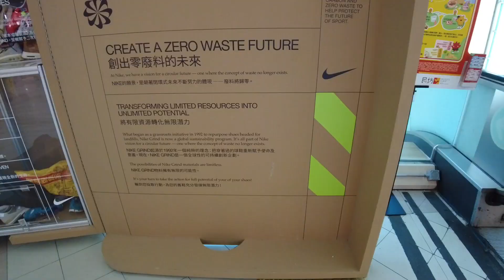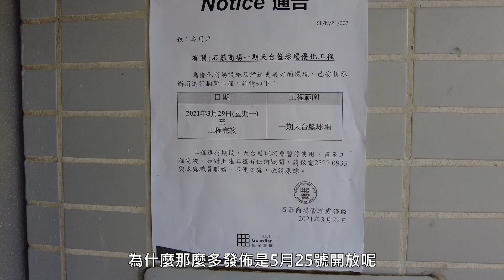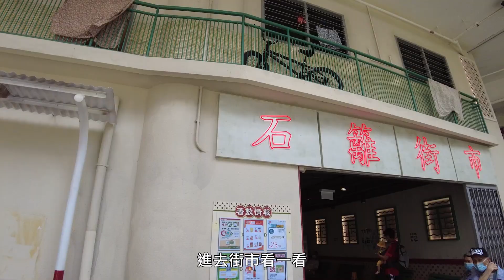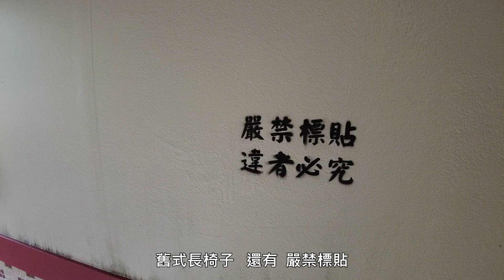粉紅天橋 懷舊石籬街市 石籬邨打卡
影片內的地點可以在Google Map 連結了解詳情。
景點詳細資料在維基百科網站找到。
我們拍攝的影片以外的資訊，可以在官方網站找到的。
背景音樂來源 : YouTube Studio YouTube 音樂庫

【PANG】
【芝麻高 Sesame Channel】
【 Sesame Note 芝麻筆記】 Lifestyle 副刊